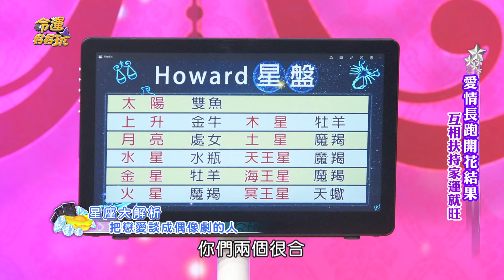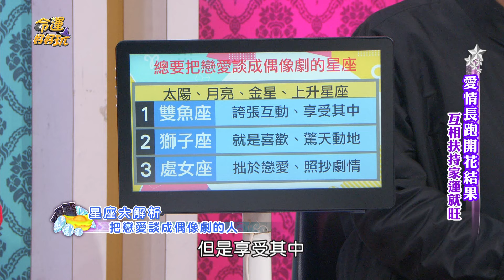喜歡就會大聲說出來！把戀愛談成偶像劇的星座！【精華版】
就是喜歡粉紅泡泡滿天飛！
哪些星座會把戀愛談成「偶像劇」？

【青龍財庫年的搶大錢秘法！玉兔愛情長跑7年奉子成婚！現場哽咽道盡婚姻委屈...老師們盛讚玉兔夫妻是天生一對？相互扶持家運就旺！】完整版請點